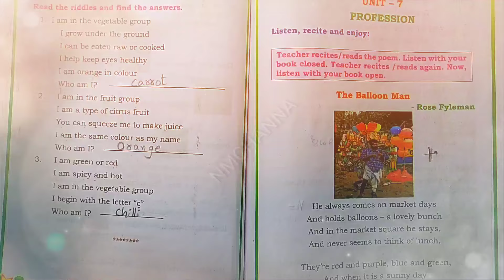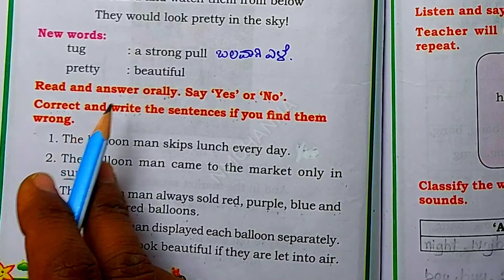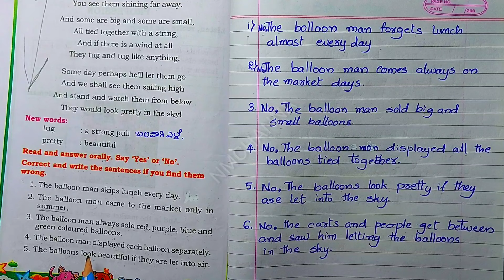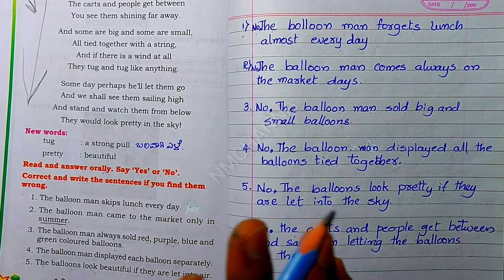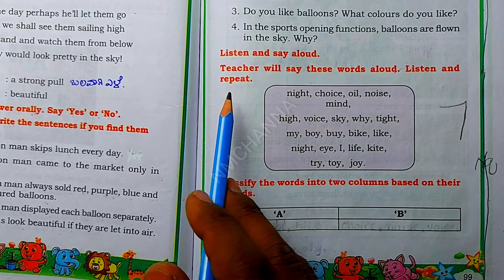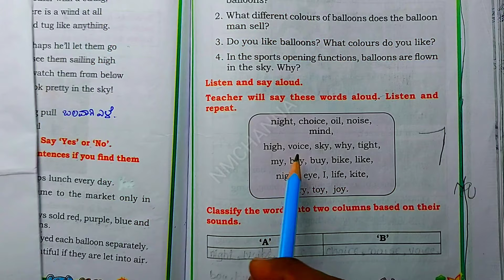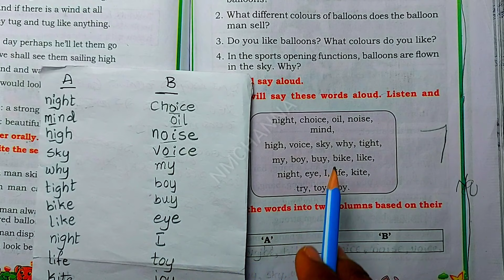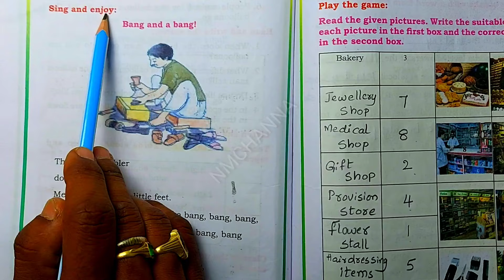the balloon man | question and answer | class 4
He always comes on market days
and holds balloons a lovely bunch
And in the market square he stays,
And never seems to think of lunch.